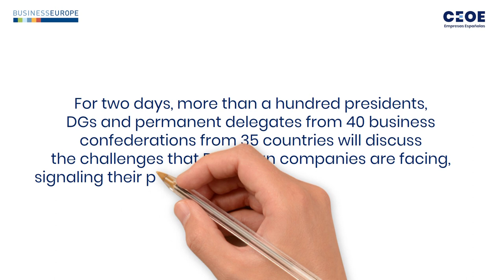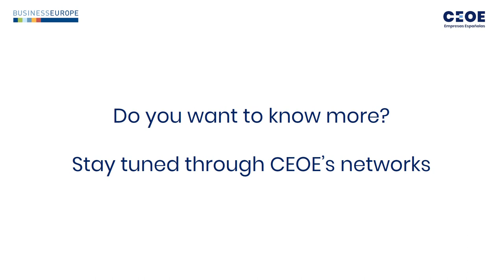CoPres (Съвет на президентите на BusinessEurope) - Мадрид, 1-2 юни 2023 г.